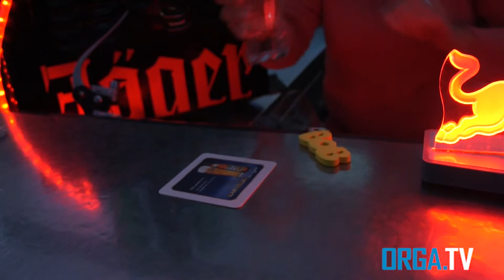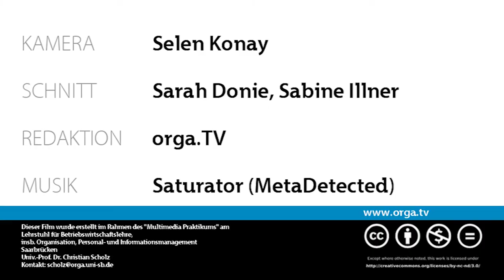Saarbob HTW Studenten 2013 Interview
Studienprojekt Service Learning einer Studentengruppe der HTW